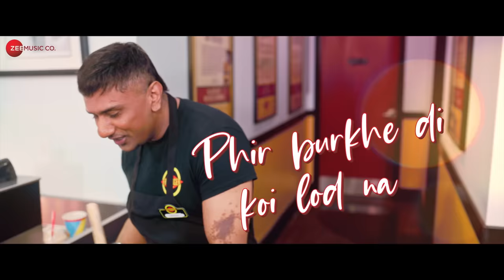Savage | Honey 3.0 | Yo Yo Honey Singh & Nushrratt Bharuccha | Zee Music Originals | Lyrical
Song: Savage
Album: Honey 3.0
Composer: Yo Yo Honey Singh
Singer: Yo Yo Honey Singh
Lyricist: Yo Yo Honey Singh
Music Producer: Sanjoy

Produced by: Zee Music Company
Starring: Nushrratt Bharuccha
Story By: Yo Yo Honey Singh
Director: Moses Udo
Co-Producer: Robert Valentino
Digital Strategy: RajDeep Mayer
Digital Marketing/Promotions: RDM Media
1st AD: Damien Sandoval
DP: Joshua Libertine
Steadicam: Jazz Wheeler
1st AC: Konrad Mikey
Gaffer: Jahn Beadle
Grips: Tim Johnson, Quan Logan, Pierre Conley
PA: April Banagale, Antione Hankerson
Casting: Moses Udo
Editors: Rose Kwong & Frogalised Productions
Colorist: Lisa Torres
BTS: Abraham Salazar